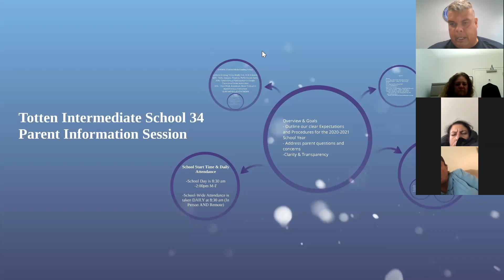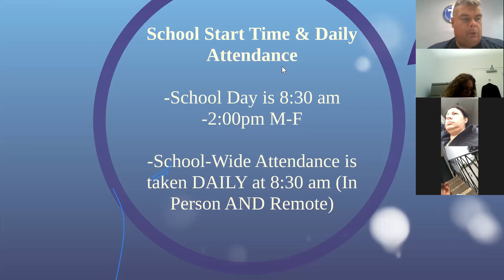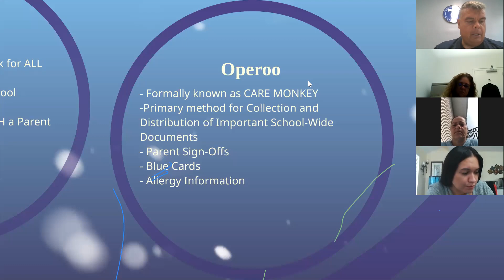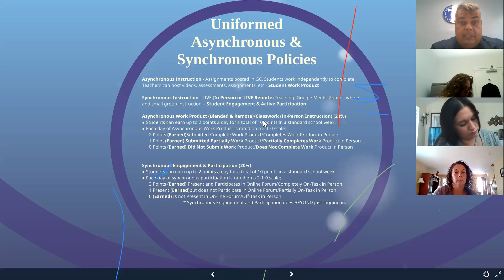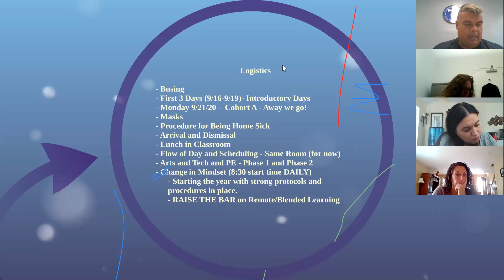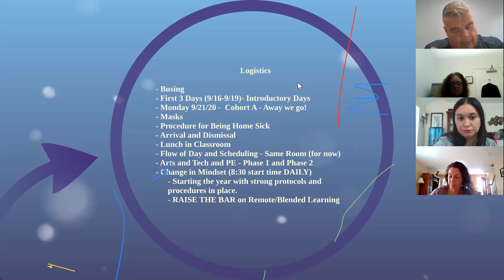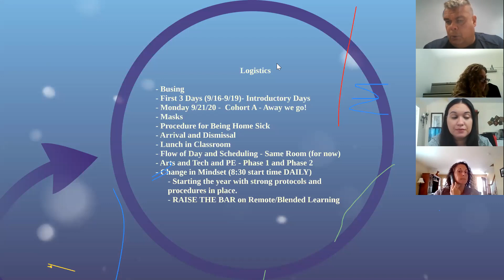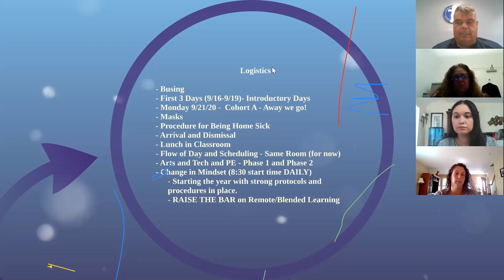I.S. 34 Town Hall Meeting for Families: Information Session #2